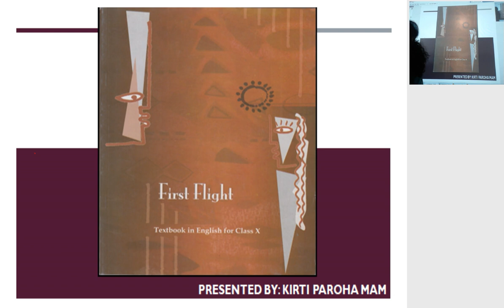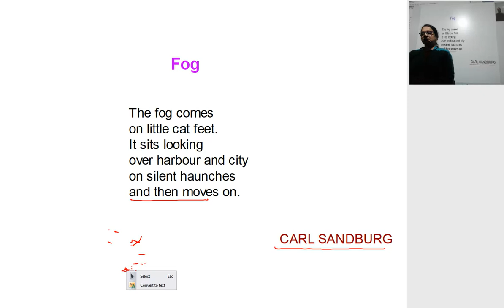Class 10th English Poem Fog